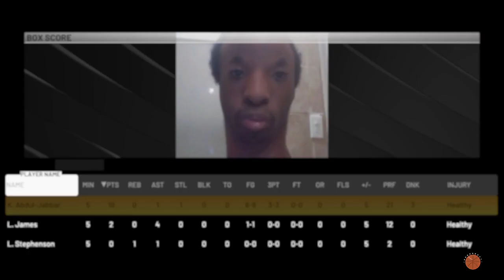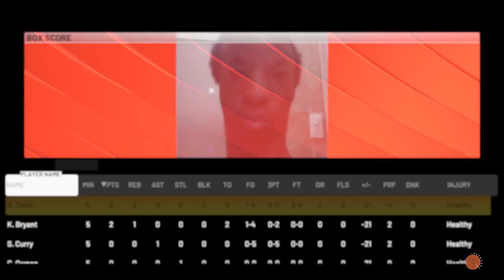NBA 2K22_20220607191942